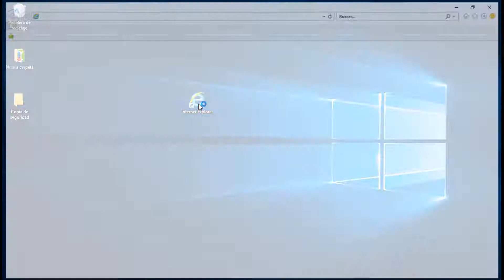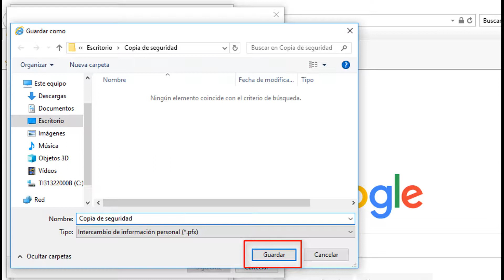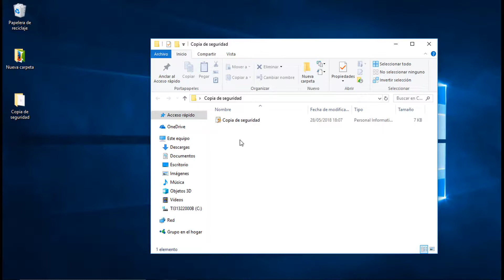Copia de Seguridad de Certificado digital